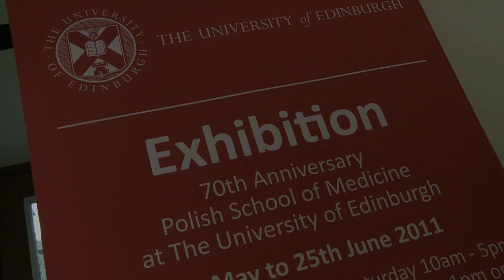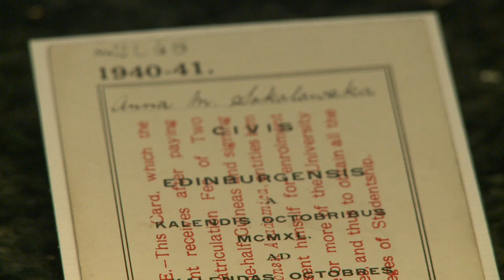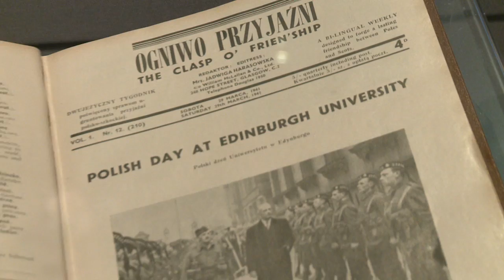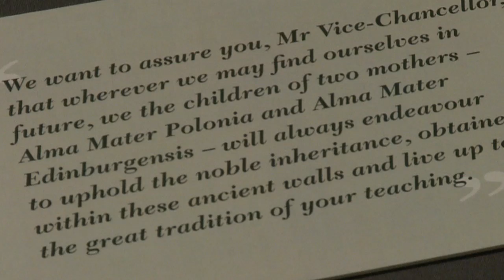Polish School of Medicine 70th anniversary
An exhibition at the University of Edinburgh commemorates  the 70th anniversary of the creation of the Polish School of Medicine.

The Polish School of Medicine was set up following the arrival of thousands of members of the Polish armed forces as well as civilian refugees in Scotland during World War Two.

Among them were a number of doctors and senior medical students.

This included members of the Polish medical corps, as well as many senior academics from Poland's main universities.

Efforts were made to ensure Polish doctors in the armed forces were able to keep up their clinical skills.

Arrangements were made for them to meet and work with British doctors in military hospitals and the Royal Infirmary of Edinburgh.

This grew into the creation of the Polish School of Medicine in Edinburgh, which enabled Poles to continue or begin their education in medicine.